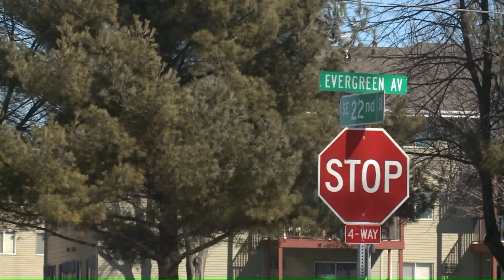Iowa Family Caught in Drive-By Shooting Speaks Out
A Des Moines couple and their infant were driving home Friday afternoon when their car was hit by gunfire.